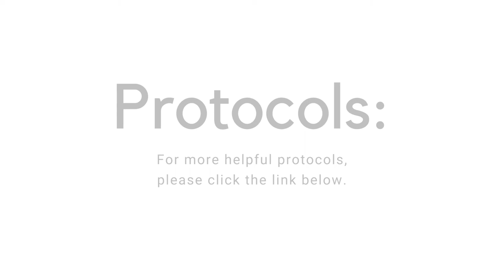Best Ways to Naturally Fortify Your Immune System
Check this out to learn more from Dr. Melissa about the ultimate defenses in preventing and fighting off bacterial or viral invasions throughout the year. (It even helps enhance your body's natural capacity to defend against seasonal allergies!)

About Dr. Melissa Gallagher, Naturopathic Physician

About Organixx - Who are we?